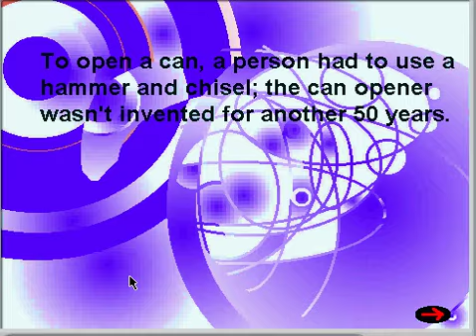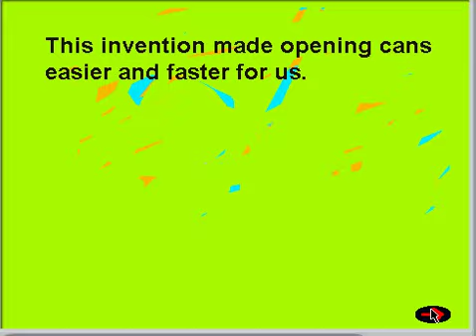The Invention of the Can Opener by Hunter